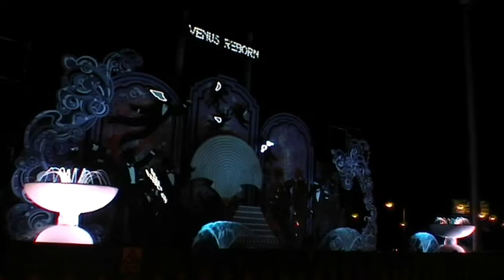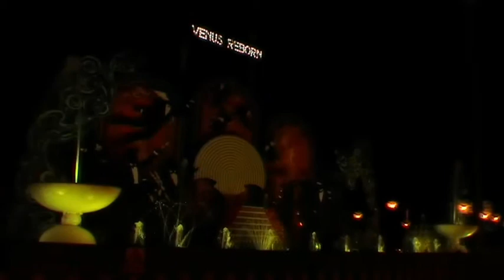Venus Reborn - Clare de Lune Show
Venus Reborn - Blackpool
Clare de Lune Show

Concept Design - Laurence Llewelyn Bowen
Design & Construction - Blackpool Illuminations
Show Programming - Greg McLenahan. Worldwide Lighting Design

Programmed on a ShowCAD Artist System